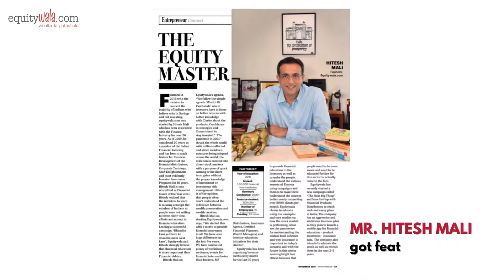The Equity Master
The story that inspires the leaders of today and tomorrow.

Our team constantly focuses on conveying the right statistics, but today we are renowned to share a glimpse of our achievements of featuring in India's leading Entrepreneur Magazine.

We're glad to announce our big achievement that Mr. Hitesh Mali has been featured in India’s best magazine “Entrepreneur' which covers about The Financial Coach of the Year with the best title “The Equity Master”.

It's not what you achieve, it's what you overcome. that's what defines your career.